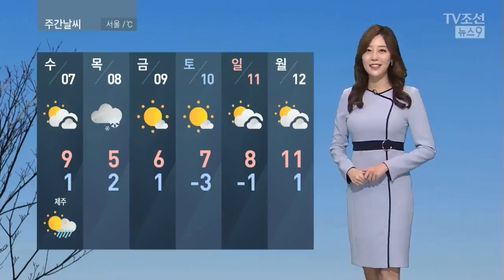[날씨] '경칩', 아침기온 영하권…전국 맑고 바람 강해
오늘 하늘 한번 보셨나요? 모처럼 아주 맑은 하늘을 볼 수 있었습니다. 어제 내린 비가 먼지도 많이 씻어준 것 같은데요. 한편 강원 영동에는 많은 눈이 내려 봄 설경이 펼쳐졌습니다. 내일은 만물이 겨울잠에서 깨어난다는 절기 경칩이죠. 큰 추위는 없겠지만 오늘보다는 기온이 떨어져 전국 곳곳이 아침에 영하권을 보이겠고요. 해안지역을 중심으로 강풍이 불겠습니다.